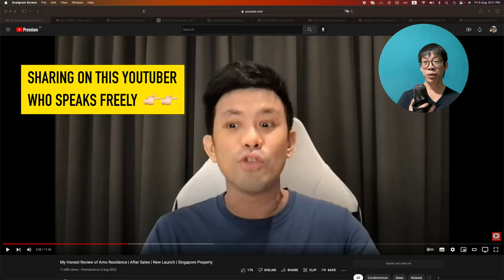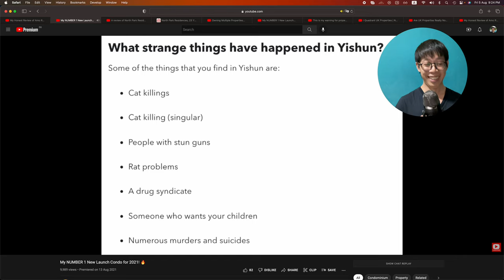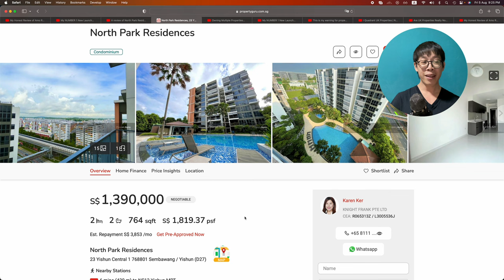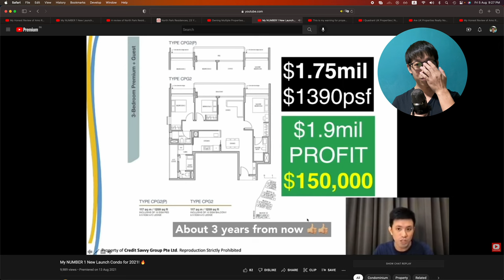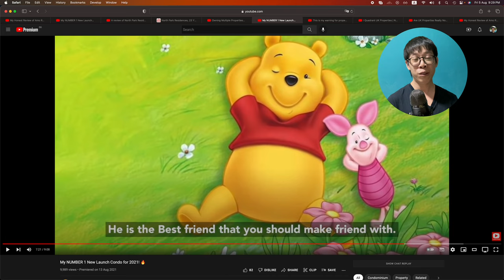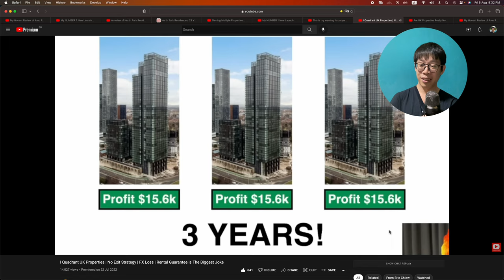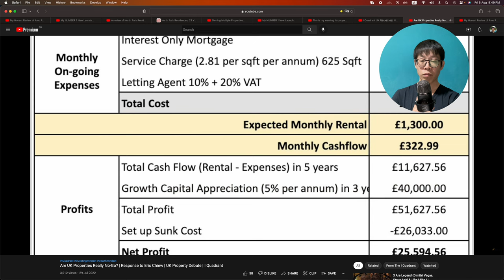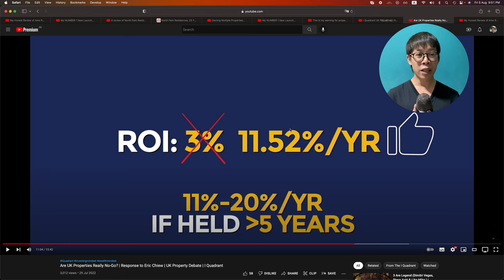Funny & honest SG property YouTuber --- Eric Chiew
Eric Chiew is largely honest, and speaks very freely about Singapore condo. But I recommend his channel to learn about property investment and 😂😂🤣

0:00 On AMO new launch
1:49 Joke on Yishun
3:10 Eric Chiew background
4:12 On Pasir Ris 8 carrots
6:14 On commercial property
7:31 Criticizing UK property
8:11 I Quadrant rebutt
10:42 If you like funny meme on property..

Here are links to some of the videos played in this vlog.

Shot on Dualgram Screen on iMac